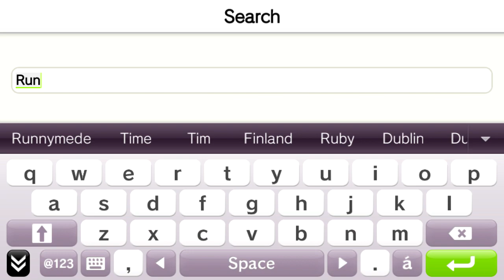How To Install PSM Runtime via PKGJ